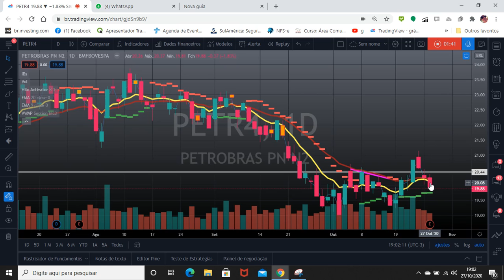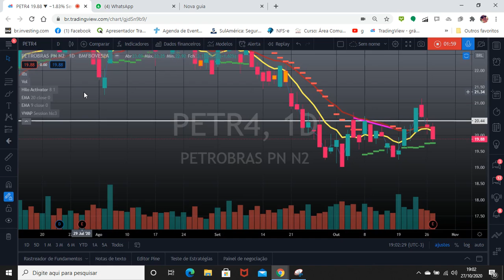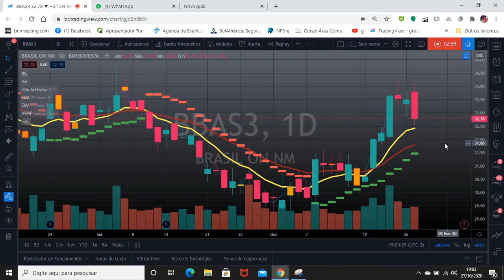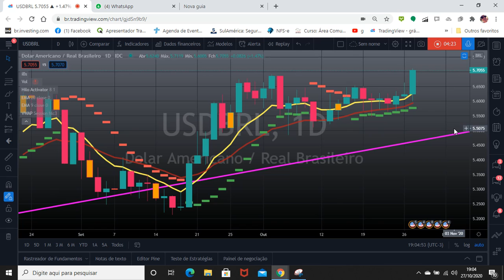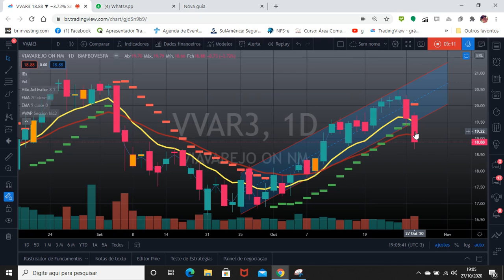IBOV cai, bancos e varejo caem forte, dólar voa !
Vejam em detalhes a análise de IBOV, PETR4, VALE3, ITUB4, BBAS3, USDBRL, VVAR3, MGLU3, SANB4.
Deixem o seu "joinha" ! Peçam suas análises !